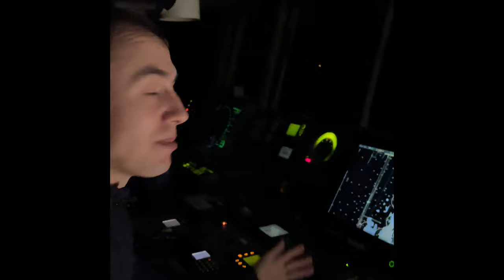Обзор кабины экскаватора в шторм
Лучшая морская игра!
Что вы получаете на старте:
200 дублонов
1 млн кредитов
25 контейнеров
14 дней премиум-аккаунта
Эсминец Smith
Командир Theodore E. Chandler с 6 очками навыков
По 5 флажных сигналов 19 видов

- World of Warships - твоя возможность почувствовать себя настоящим капитаном корабля!- игра от создателей ЛЕГЕНДАРНЫХ "Танков"- абсолютно бесплатный военно-морской экшн на твоём ПК- все модели кораблей созданы по реальным чертежам, а разработчики тщательно продумывают и прорисовывают даже процесс потопления - предусмотрены и модульные повреждения, и разламывания. по-настоящему эпично, и очень правдоподобно!- все судна воссозданы по историческим чертежам, а, значит, выглядят максимально реалистично- есть возможность играть как одному, так и с друзьями - объединяйтесь, воюйте и завоёвывайте победы- выбирай свой стиль ведения игры благодаря 4м различным классам кораблей: эсминцы, линкоры, крейсера и авианосцы уже ждут тебя в игре!-погружайся в своё сражение в режиме супер-реалистичности: управляй кораблём от третьего лица или используй бинокль, чтобы рассмотреть вражеское судно!